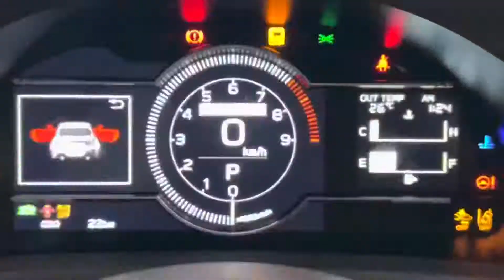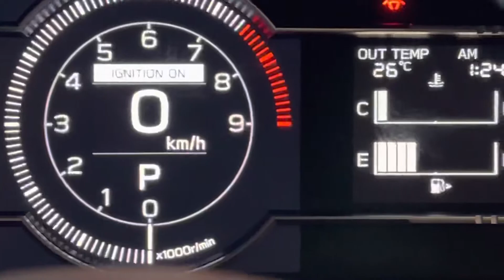Cool!!! TOYOTA GR86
โฉบเฉี่ยว โดดเด่น ไปกับ TOYOTA GR86

ขอขอบคุณทาง GLAM ที่ให้โอกาสพวกเราได้มารีวิวเบื้องต้นกันนะครับ//ค่ะ